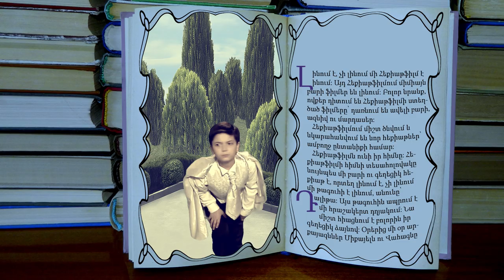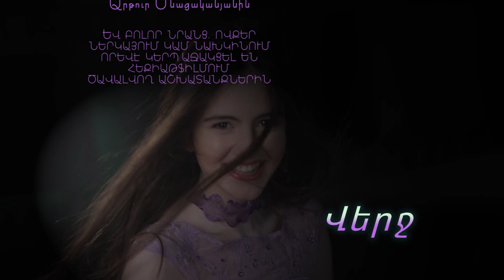Dalita - Heqiatfilm (Official Music Video) ՀԵՔԻԱԹՖԻԼՄ կինոստուդիայի հիմնը 2014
Դալիթա «Հեքիաթֆիլմ» - Խոսքերի, երաժշտության հեղինակ և ռեժիսոր՝ Նարինե Մնացականյան, Օպերատոր՝ Վանիկ Մարիկյան («Հեքիաթֆիլմ» կինոստուդիայի հիմնը): «Հեքիաթֆիլմ»-ի նկարահանած բոլոր ֆիլմերը անվճար կարող եք դիտել՝ կայքում